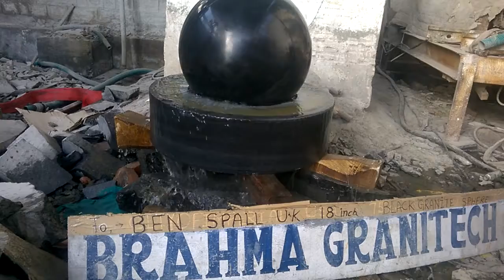stone Spherical Water Fountains,marble stone Spherical Water Fountains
manufacturing stone Spherical Water Fountains